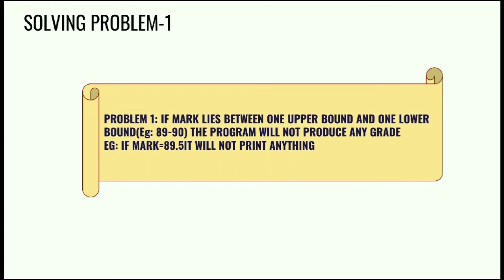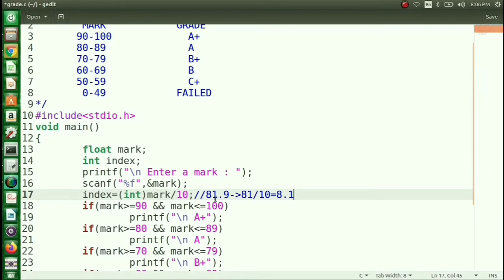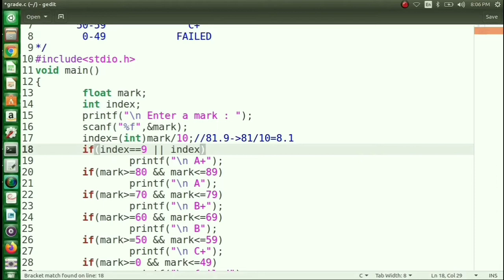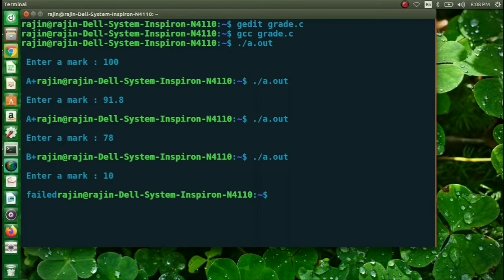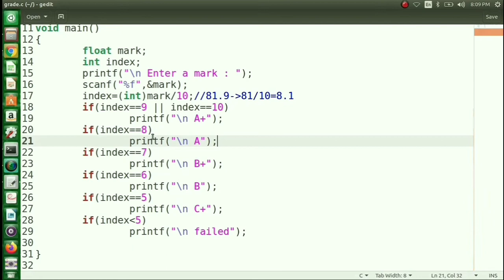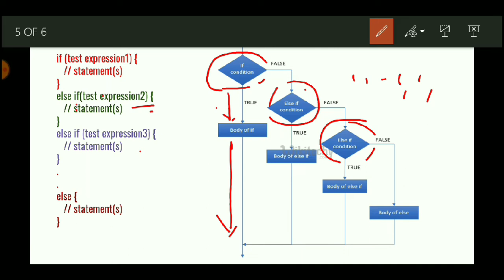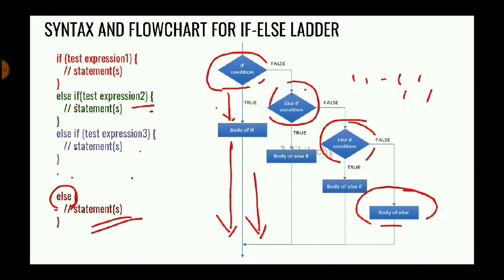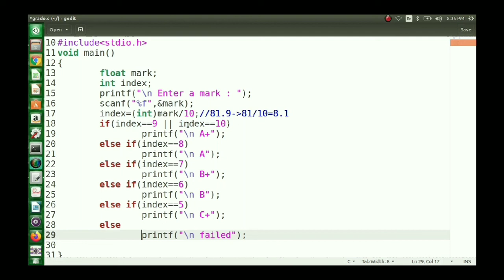KTU EST 102-COMPUTER PROGRAMMING MODULE 2-PART 11(IF-ELSE LADDER)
This video explains syntax and sample program for if else ladder in c programming.